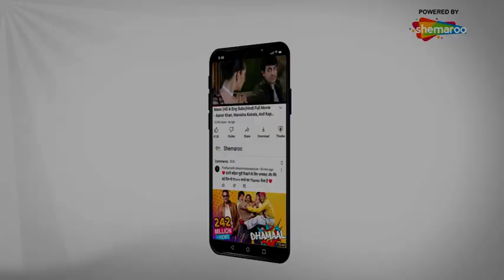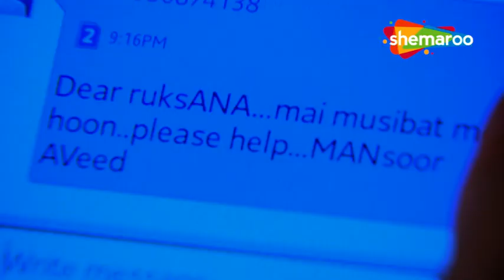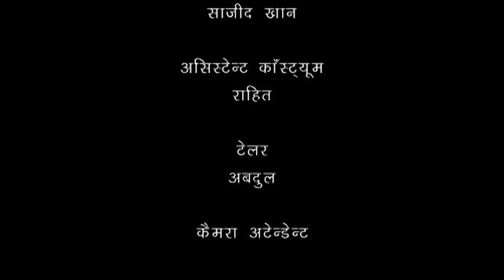बड़ी दूर से आये है - 5 एलियंस की कहानी | Comedy. Drama Series | Badi Door Se Aaye Hain - Episode 191